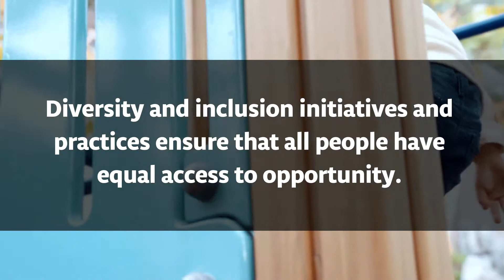Truth, Racial Healing and Transformation PSA 10